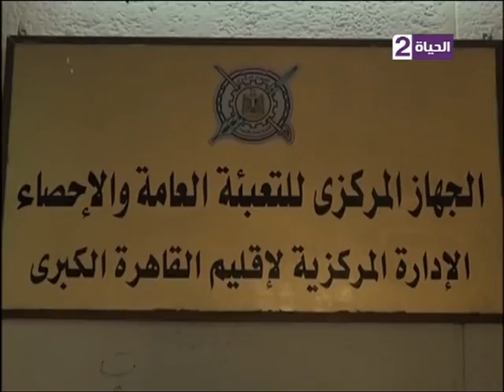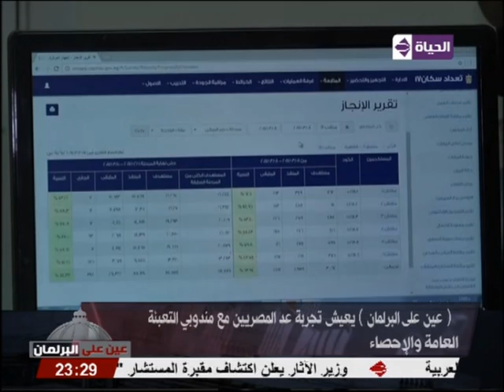برنامج عين علي البرلمان الجزء الثالث - حلقة 18-4-2017 - 3en 3ala Barlman